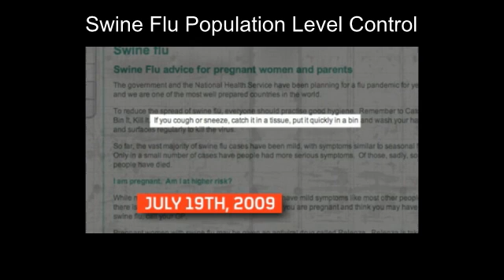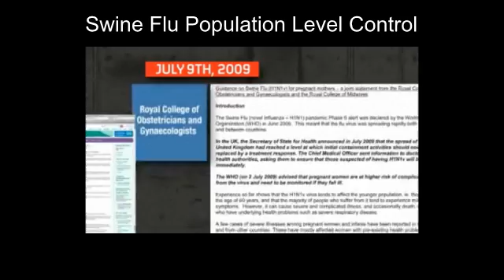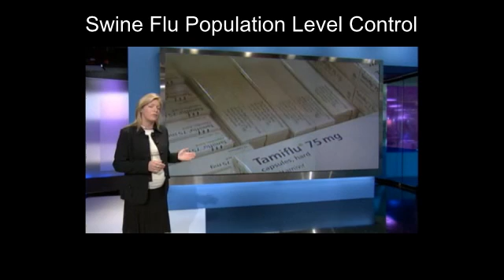H1N1 Swine Flu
H1N1 Swine Flu Population Level Control